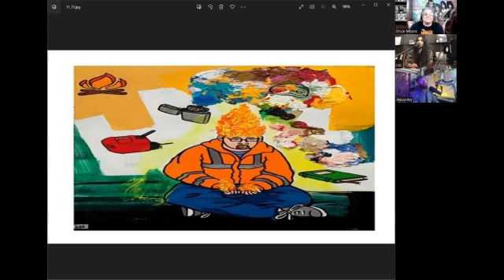What Do You See? with Nishad George & Alex Richichi of The Offering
Check out what Check out what Nishad George & Alex Richichi of The Offering see in this picture then be sure to let us know your thoughts and what you see in the comments.